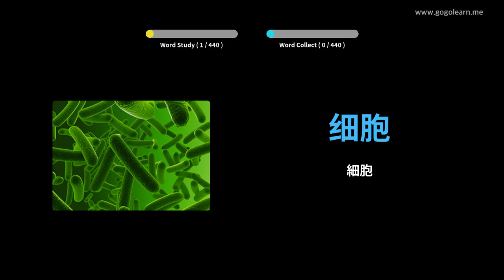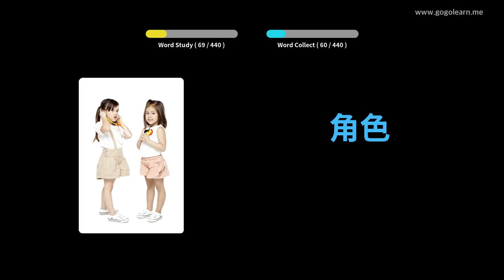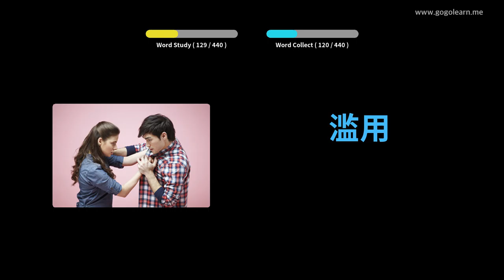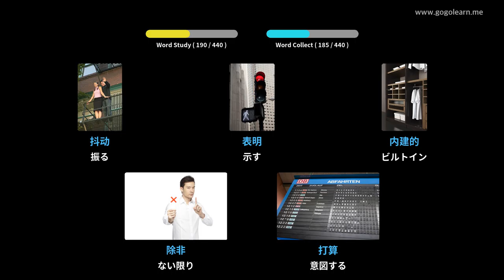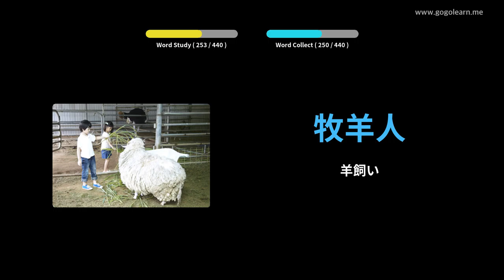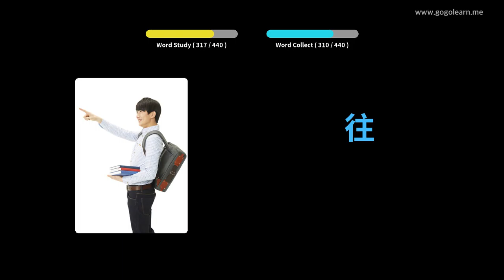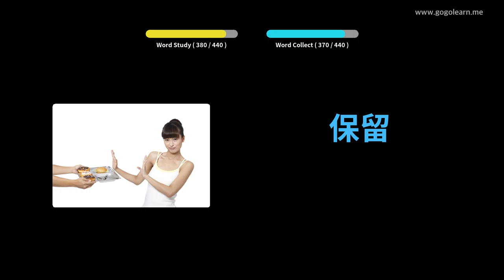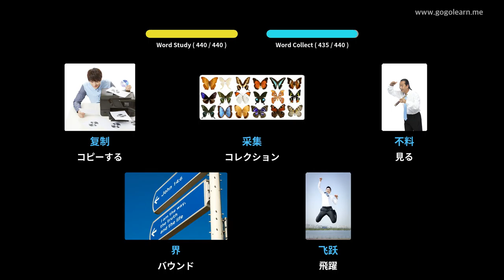写真を通して中国語を学ぶ|中国語の語彙中学校3 | Golearn